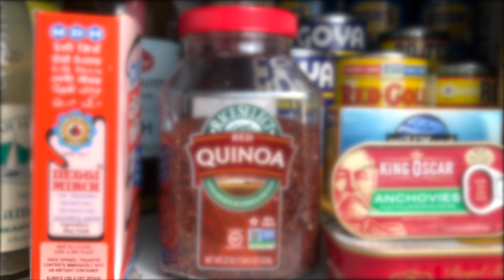Exploiting The Pantry Trailer